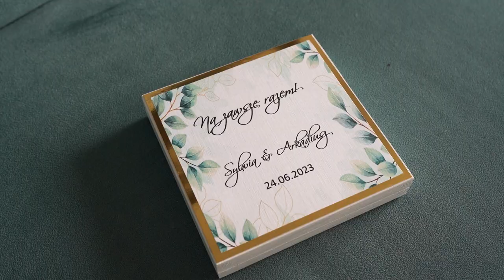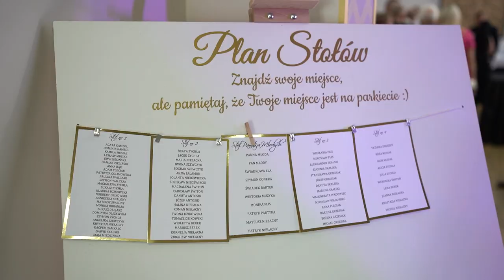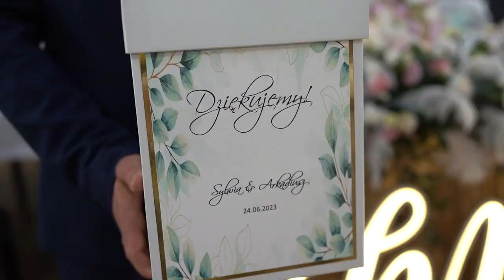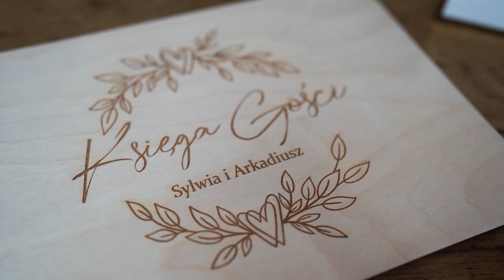S&A WESELE RESTAURACJA SOSNOWA - SOŚNIE